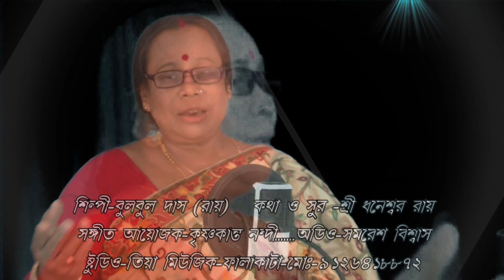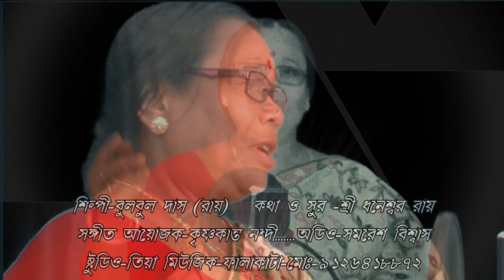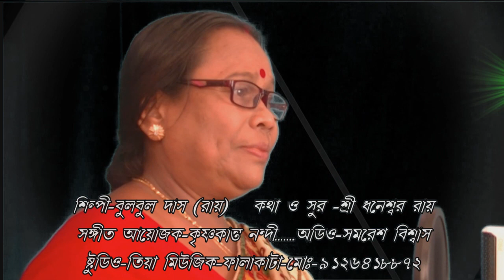FOLK SONG- BINA DOSHE AMI DOSHI HOILAM RE - BULBUL DAS ROY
SONG : BINA DOSHE AMI DOSHI HOILAM RE
SINGER : BULBUL DAS (ROY)
LYRICS & TUNE BY : SRI.DHANESWAR  ROY
MUSIC ARRANGER : KRISHNA KANTA NANDI (PITU)
RECORDIST : SAMARESH BISWAS
VIDEOGRAPHY & EDITING : SUMAN SAHA
STUDIO : TIYA MUSIC , FALAKATA